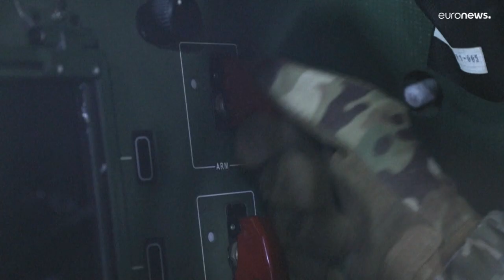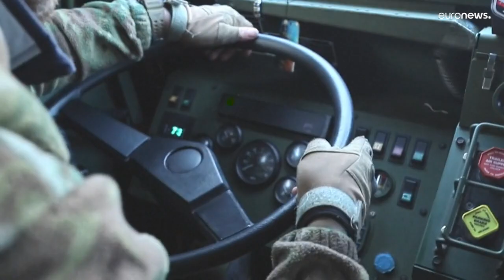شاهد: جنود أوكرانيون يطلقون صواريخ هيمارس الأمريكية الصنع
أعلنت نائبة وزير الدفاع الأوكراني غانا ماليار، يوم الاثنين، عبر وسائل التواصل الاجتماعي، أن القوات الأوكرانية استعادت قرية بياتيخاتكي من القوات الروسية على الجبهة الجنوبية.